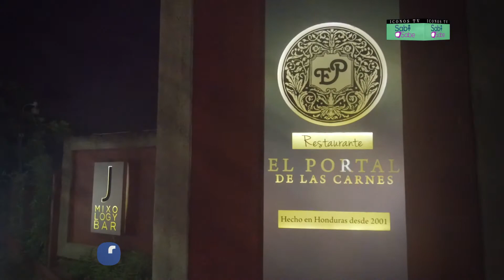Fiestas del día de la mujer - Iconos IM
En Sabi Sabe somos tendencia! Por eso te presentamos los mejores lugares para celebrar el viernes 25 de enero el día de la mujer.